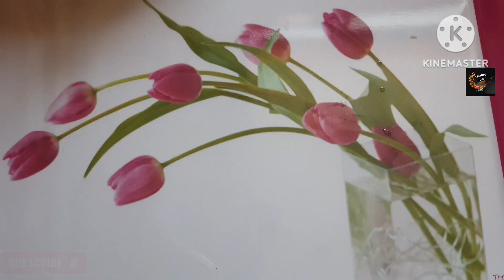Kachi Imli Wali Ande Ki Kadhi || Ande ki Kadhi recipe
Ingredients:
Eggs 3
Oil
Ginger garlic paste half tbsp
Tomatoes 3
Kachi imli or raw tamarind pulp
Salt
Turmeric powder
Red chilli powder
Curry leaved
Green chillies
Garlic cloves